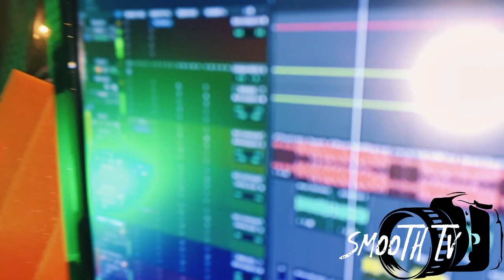Yxng Stoney Studio Session Vlog “COME VIBE WITH STONEY !!! SMOOTHTV “ Part “30”